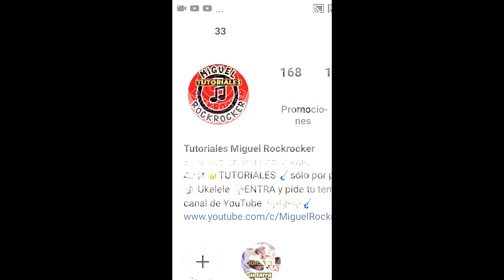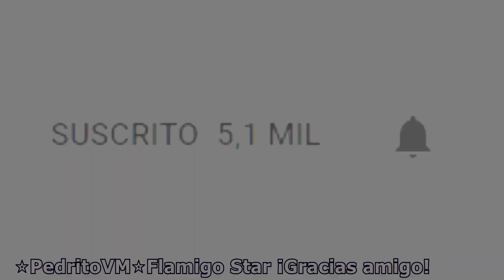COMO Tocar 🎸 SOLO DE MI de BAD BUNNY 🎵 | GUITARRA | Acordes y RITMICA, Tutorial FACIL, paso a paso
🎵 Holaaaa amigos/as! Les dejo este TUTO, SOLO DE MI de BAD BUNNY, que me pidieron varias veces para GUITARRA, suerte !

Otras ideas sobre el tema:
Bad Bunny – Solo de Mí Lyrics | Genius Lyrics
Bad Bunny - Solo de mí [2018] | Videoclip | Actualidad | LOS40
Solo de mi, la canción con que Bad Bunny critica la violencia | Tele 13
Solo De Mi - Bad Bunny ( Video Oficial )
REACCIONO a BAD BUNNY🔥SOLO DE MI!!💔☹️ (Oficial Vídeo) - Themaxready
Cómo tocar Solo De Mi Bad Bunny 🎸| GUITARRA | Tutorial acordes para cover facil